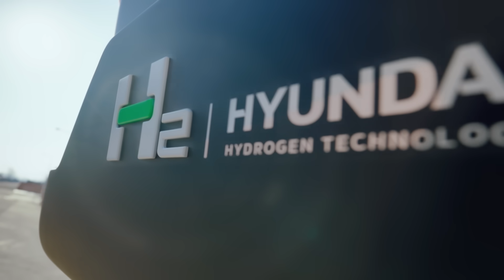Technology for People, a Journey for the World | HD Hyundai Construction Equipment 2025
Since its inception in 1985 in a single R&D lab in Ulsan,
HD Hyundai Construction Equipment has grown into a truly global company,
driven by its cutting-edge technology.

This year, as the construction equipment business marks its 40th anniversary,
we have transformed the Ulsan Campus into a smartly connected space,
to embark on an even greater journey.

Discover the HD Hyundai Construction Equipment Ulsan Campus,
now transformed into a global production hub,
through this video!